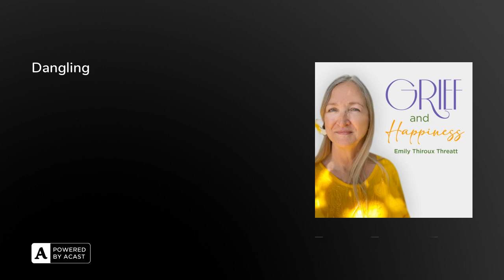Dangling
Do you feel like you are barely hanging on in dealing with your grief? You may be ready to let go.        Request your Awaken Your Happiness Journaling Guide here